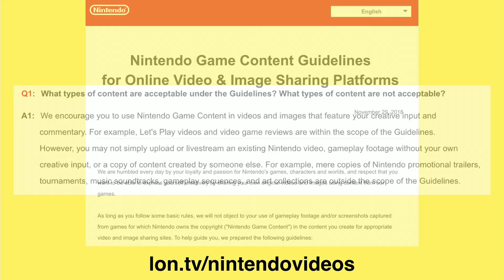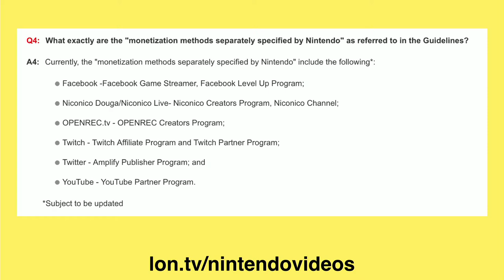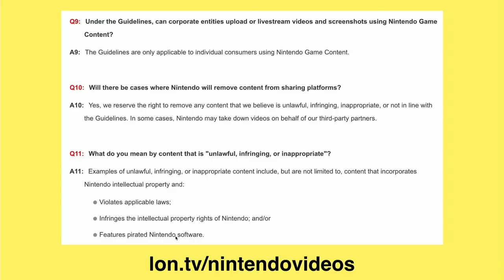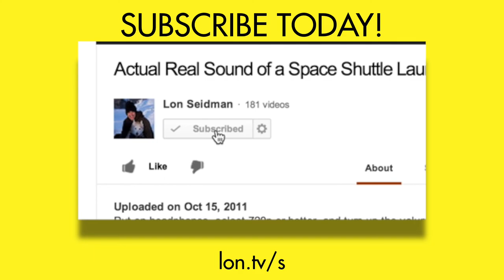Nintendo Axes Creators Program and Outlines New Fair Use Policy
This video is a snippet from a Weekly Wrapup episode that you can find . I'm glad to hear that Nintendo is relaxing some of its guidelines on what it considers to be fair use, and the elimination of the creators program is a step in the right direction. However, the platforms on which fair use is going to be allowed is limited, and it looks like Amazon video is not included.